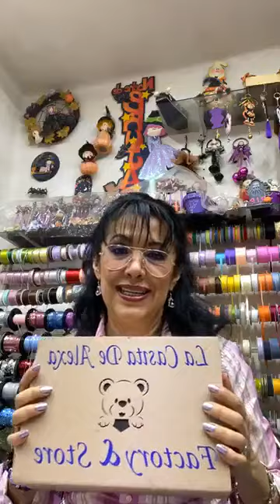MOMIA CON CALBAZA Y ARAÑA, CLASE #17 -LACASITADEALEXA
Clases Lunes, Miércoles y Viernes de 6:30 a 9:00